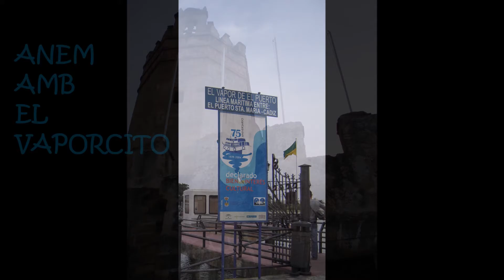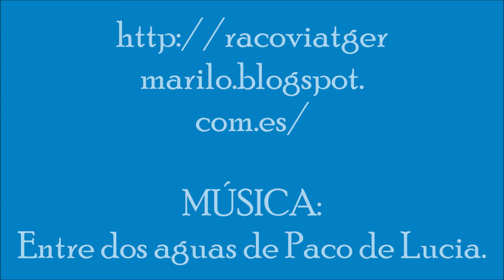FOTOS i MÚSICA: CADIS i Port de Santa Maria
Les fotos d'este vídeo pertanyen al blog de viatges Racó viatger de Mariló i són complement d'un text sobre la ciutat.